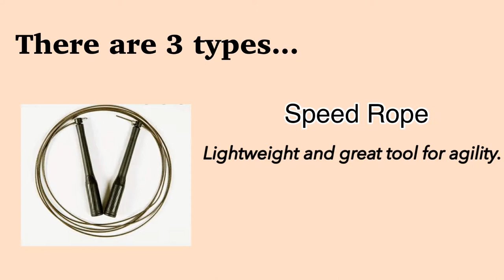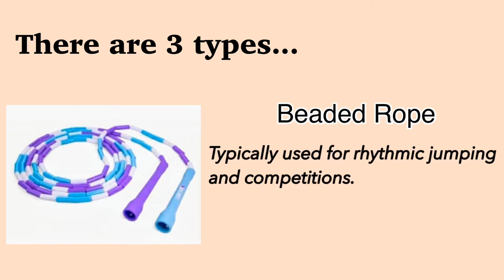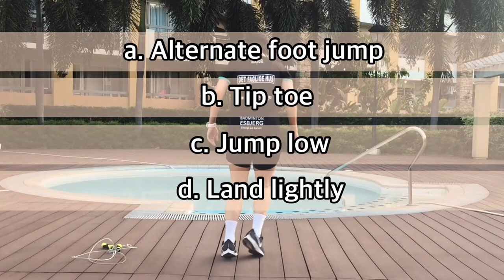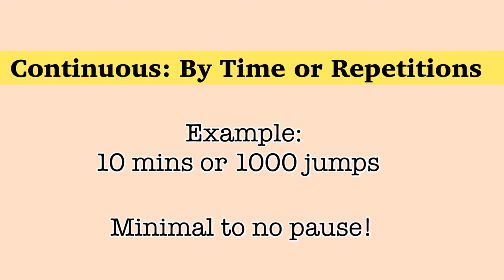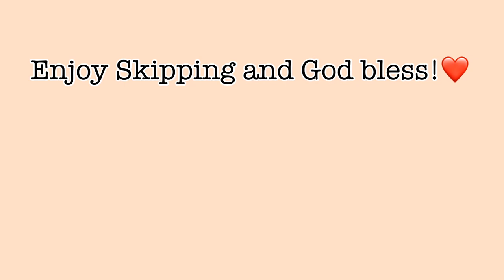How To Jump Rope: The Boxer Skip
One of my favorite routines in fitness is skipping/jumping rope.  It's cheap, fun, portable and there's a wide range of exercises we can do here.  When done regularly, it provides lots of benefits such as improving our cardiovascular health, coordination, strength, and more.

This is the first style you would want to learn.  The Boxer Skip.  And whether you are into boxing, badminton or you just want to stay fit, this is a must learn technique :)

Hope you enjoy.  Stay healthy and God bless! :)